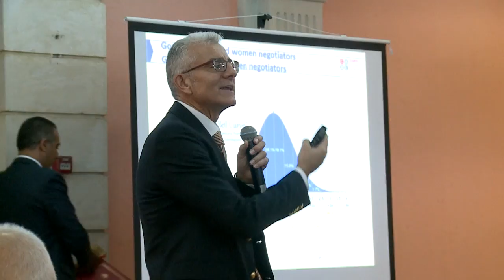ITU VISUAL HIGHLIGHTS: ITU WISE 2016 - Setting the Standard for Equality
ITU organized its first Women in Standardization Expert Group (WISE) event at the World Telecommunication Standardization Assembly (WTSA-16), on 30 October 2016 in Yasmine Hammamet, Tunisia. The event consisted of a workshop on practical skills for successful negotiations, as part of ITU-T's commitment to promoting equality for men and women delegates attending its meetings and conferences, followed by a panel discussion highlighting the experiences of leading women from the ICT and standardization fields.